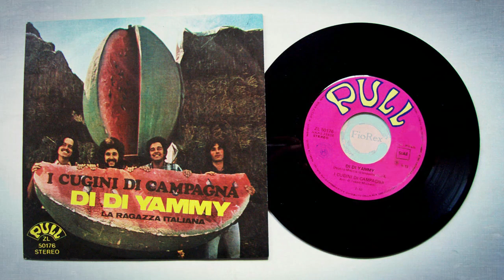I Cugini di Campagna - "Di di yammy" (1971, HQ audio)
Erano i "Cugini" degli inizi pop-folk, prima della fortunatissima svolta melodica di "Anima mia". La prima formazione includeva i fratelli Ivano e Silvano Michetti, Flavio Paulin (non ancora voce solista dall'inconfondibile falsetto) e Gianni Fiori, quest'ultimo sostituito da Giorgio Brandi nel '73. Tra i primi 45 giri da loro incisi, questo è il secondo ed è quello rimasto più in ombra (anche se il più raro è il terzo), dato che le due canzoni incluse rimasero inspiegabilmente escluse dal loro primo album nel quale trovarono invece regolarmente spazio sia il primo ("Il ballo di Peppe") che il terzo ("Un letto e una coperta" / "L'uva è nera"). Anche su youtube i due pezzi di questo disco non sono molto rappresentati, per cui li ripropongo (su richiesta) per intero in una qualità audio ripulitissima partendo dal lato A (più avanti anche il retro). Autori erano Fabio Germani (sì, incredibilmente lo stesso della struggente strumentale "Cantata per Venezia", già presente sul canale e composta per il padre Fernando, celebre organista. Segno di una versatilità creativa non comune) e Giampaolo Donà per la parte musicale, mentre il testo era di Gianni Meccia e Audrey Stainton. L'arrangiamento di Ivano Michetti. Di certo l'allegria e il divertimento in queste loro prime incisioni "scacciapensieri" non mancava...

...Nella playlist "Flavio e i Cugini - Rarità '70", trovate tutte le loro canzoni già presenti sul canale, incluse le versioni in spagnolo/castigliano pubblicate in Spagna e Argentina fra il '74 e il '75 e il 45 giri di Flavio Paulin inciso come solista nel 1978:

(Pull, ZL 50176 - Italy, 1971)

Tutti i diritti appartengono ai legittimi proprietari.